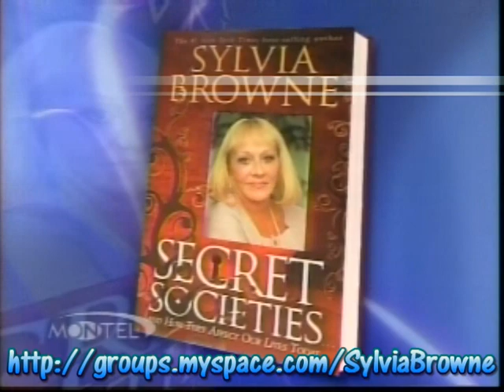Sylvia Browne "Final thoughts" 11/14/07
These were done in the middle of the show so they wern't actually final thoughts